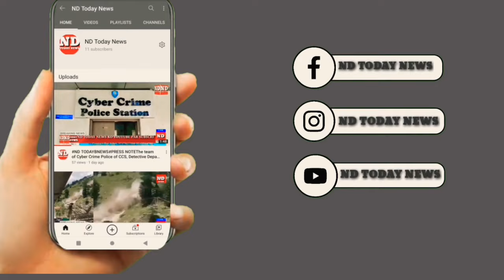Aaj Manikonda Mein Sweatrain Gym Ka Ifteta Rajendra Nagar MLA Prakash Goud Ke Hato Amal me Aaya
TODAY INAUGURATION OF

SWETRAIN UNISEX GYM
Kasturi Narendar Reddy - Chairman Manikonda

Prakash Goud - MLA Rajendranager

Yaser Arafat - Youth Leader AIMIM